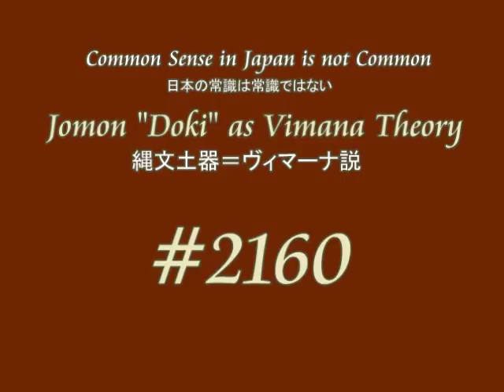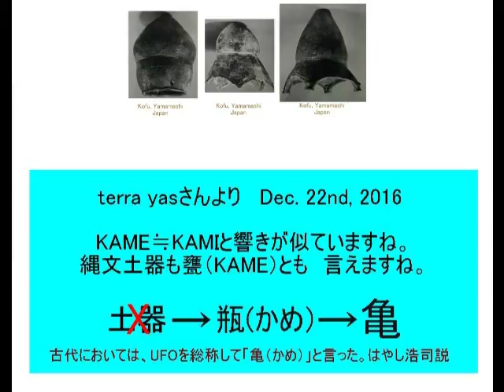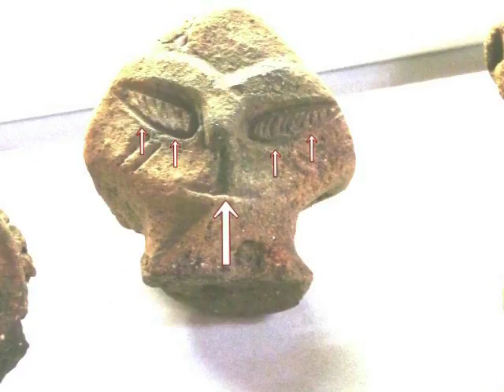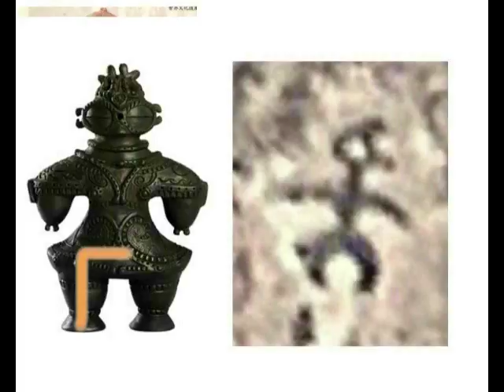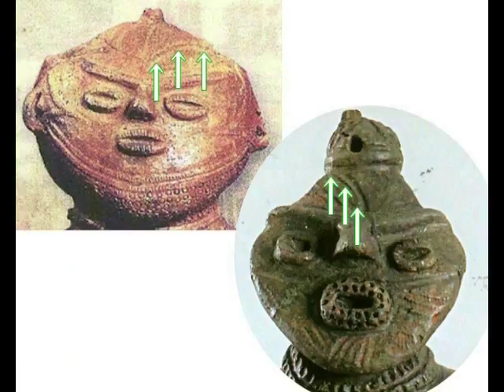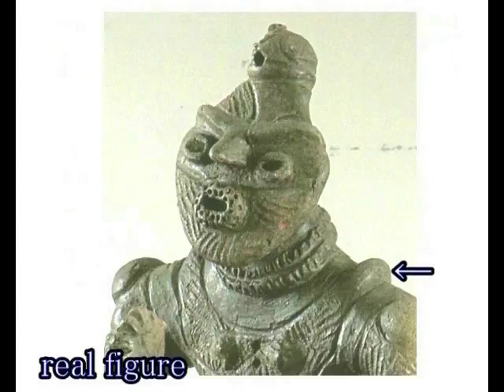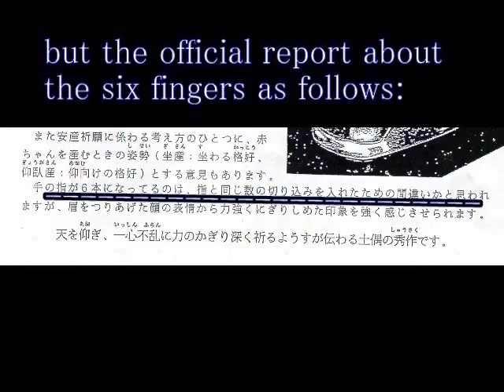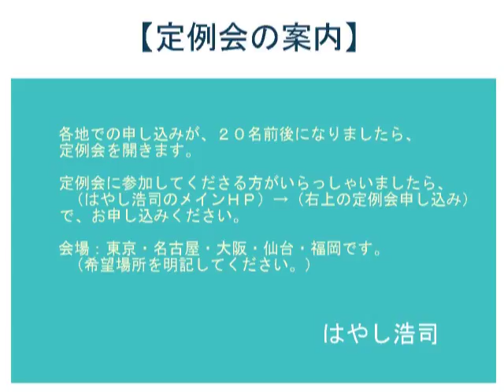2282（5）Jomon Doki as UFO Theory 縄文土器はＵＦＯであった説byはやし浩司Hiroshi Hayashi, Japan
2282(4)+ 2260(7)+ 2160+2146(5)+ 2069(1)+1669+１４１６
Jomon “Doki” (Jomon Earthenware) as Ancient Rockets (Vimana) Theory
縄文土器＝古代ロケット説byはやし浩司
Turtl-shaped UFOs in Japan
日本の亀型UFO

As to On-reading and Kun-reading in Japan, Google Education explains it as follows:
Kanji was imported from China around the fifth century.
The Japanese incorporated both the original Chinese reading and their native Japanese reading, based on what was then an entirely spoken version of the Japanese language.
Sometimes in Japanese the pronunciation of a particular kanji character is based on its Chinese origin, but not in every instance.
Since they're based on an ancient version of the Chinese pronunciation, on-readings usually bear little resemblance to their modern-day counterparts.

The “Doki”, literally, which means Earthen Pot, however, is On-reading, or originated in Chinese reading.
Doki might have been called in ancient Japan, “Kame” instead of Doki, because Kanji was imported long after in the fifth century as is mentioned here in the website.
“Kame” is another name of turtles, or the name of ancient UFOs before the name of UFO was imported from the western world, because UFOs is look-alike with turtles in the sky.
Ancient Japanese people, most possibly,  called UFOs “Turtles”.

土器（どき）という言葉は、そもそも中国式の「音読み」による発音です。
つまり５世紀に漢字が日本へ伝わってきたあとに、できた言葉です。
だから縄文時代の土器を、土器と呼ぶこと自体、おかしいのです。
が、この日本では、土器と呼んで、だれもおかしいと思わない。
そこが私は、おかしいと思うのです。
で、正しくは、「かめ」ではなかったかと。
視聴者のひとりである、terra-yasuさんという方が、それを指摘してくださいました。
つまり、「かめ」ということになると、そのまま、動物の「亀」につながります。
私の動物の「亀」イコール、UFOの「亀」説とそのままつながります。
わかりやすく言えば、昔も今も、UFOは、この日本の上空を飛んでいました。
が、UFOという言葉が、一般に使われるようになる前は、そのUFOなる物体を、日本人は亀と呼んでいたのです。
空飛ぶ神と言い換えてもよいかもしれません。
その亀と、縄文土器、つまり縄文カメは、そのままつながります。
はやし浩司の「縄文土器イコールロケット」説です。
古代の縄文人は、空飛ぶカメを、神と信じ、それを土器という形で表現した。
・・・という可能性が強くなりました。
つまり縄文土器ではなく、縄文カメイコール、縄文空飛ぶ神だったのです

Flying Gods in Japan
（日本の空飛ぶ神々）
Let’s change your fixed Ideas to see a New World with me
（あなたの固定観念を変えよう。新しい世界を見よう。）
法隆寺・釈迦三尊像は空を飛んでいた。
（Buddhas in Horyu-ji Temple are flying in the air.）
“Kmae” or “Turtle” stands for UFOs in ancient times?
「亀」＝UFO説byはやし浩司

Today’s story is about 　“Kame” , or “Turtle” or Tortoise” in English, which stands for an UFO in ancient times in Japan、I  formulate a hypothesis as so, since I just guess an UFO looks like a turtle or a tortoise.

Here is another story about it.

天橋立にあるのが、籠宮（このみや）神社です。
その籠宮神社には、亀の背に乗った神の像があります。
言い伝えによれば、「やまとのすくねのみこと」だそうです。
神武天皇が東征のとき、明石海峡で神武天皇を助けた神ということになっています。

一方、古事記でも、また日本書紀でも、似たような話があります。
古事記では、「さおねつひこ」と表記されています。
内容からすると、「やまとすくねのみこと」のことということになります。
それはともかくも、その神は、亀の甲羅の上に乗っていたとされます。
亀です。

May 10th, 2017+April 6th, 2017+Dec. 30th, 2016+Dec. 21st, 2016+Oct.14th, 2016+Dec. 03rd, 2015 (＋May 08th, 2015)
Hiroshi Hayashi
はやし浩司